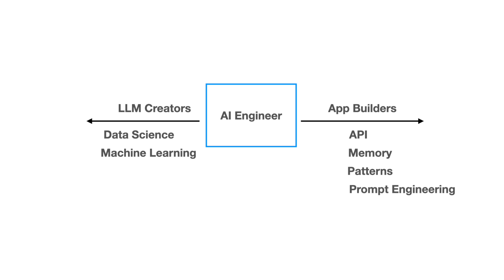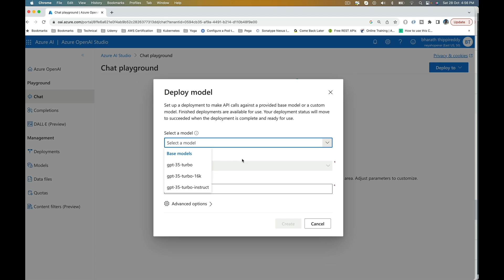Become an AI Engineer Without a Math PhD | Build GenAI Apps with OpenAI & Azure